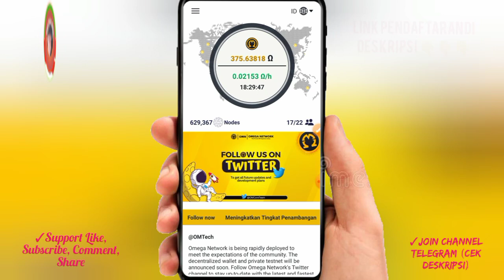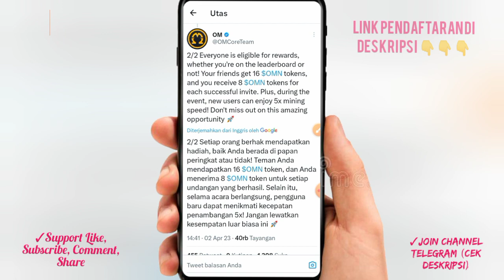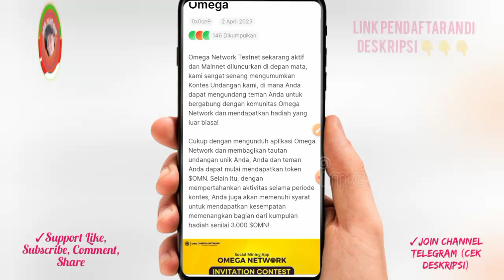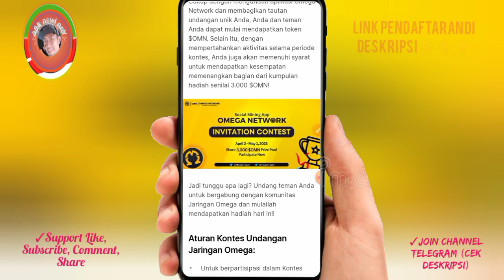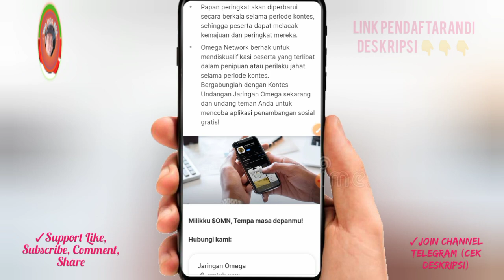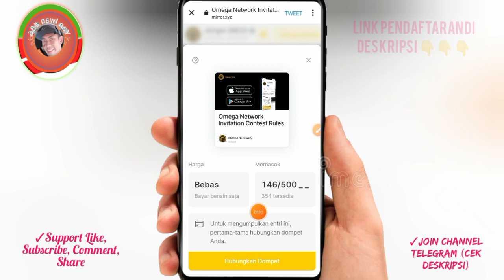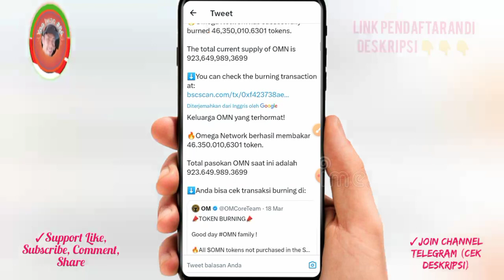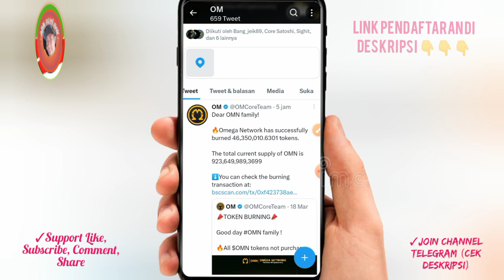KONTES OMEGA NETWORK ‼️3000 OMN DPEREBUTKAN | 46 JUTA SUDAH DIBAKAR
kode undangan:
YanIwan86

⚠️Poin penting di Aci Gold:

✓Yang pertama..

✓Yang kedua..

NB:
🎉GIVE AWAY
 100 trx, syarat 300 like dlm 24 jam

resikonya.

@Deef Channel
aplikasi penghasiluang
aplikasi penghasilcuan
aplikasi penghasiluang2022